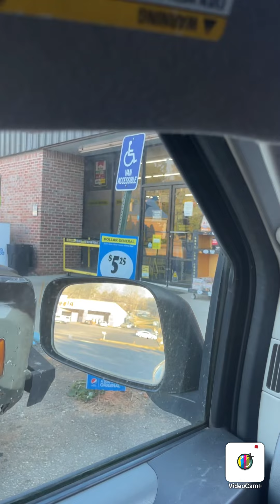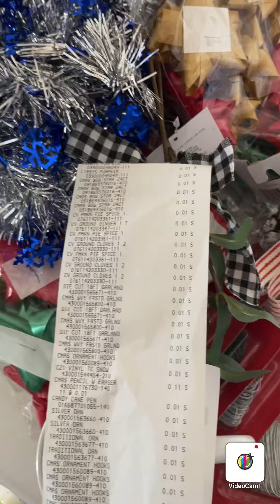🔥🔥🔥 CHRISTMAS PENNY SHOPPING at DOLLAR GENERAL🔥🔥🔥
New to Rakuten: Have you signed up with Rakuten yet? It’s the best site for earning Cash Back. Get a $30 bonus when you sign up with my invite link and spend $30. It’s free!